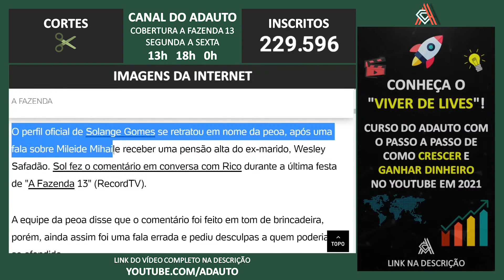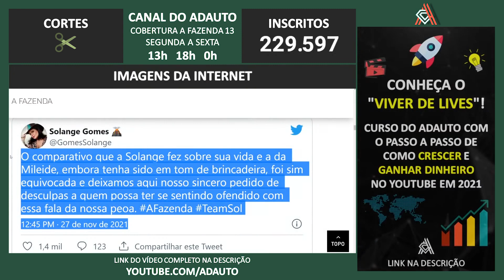A FAZENDA 2021: Perfil de Solange se desculpa por fala da peoa sobre Mileide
📬 Envie presentes para o canal:
A/C: Adauto